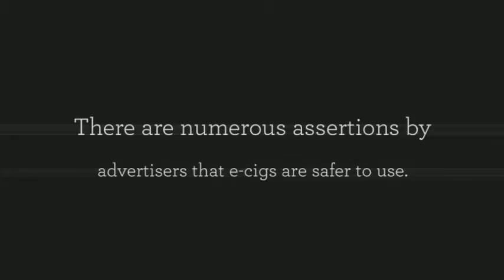Electronic cigarette safety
There's growing view that digital cigarettes are healthier than tobacco cigarettes, however they aren't healthful. Actually, there has been no long term research concerning their security.